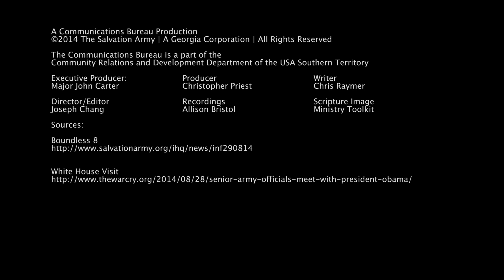Salvation Army Today - 09.04.14 - Boundless 8; White House Visit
Eight international volunteers joined the Boundless Congress team to assist the congress coordinators in various ways.

President Barack Obama welcomed the Army's USA national leaders to the White House and focus on variety of topics including the Pathway of Hope, inter-generational poverty, Adult Rehabilitation Centers, and Kroc Centers.

SalvationArmy.org
SalvationArmyUSA.org
Disaster.SalvationArmyUSA.org